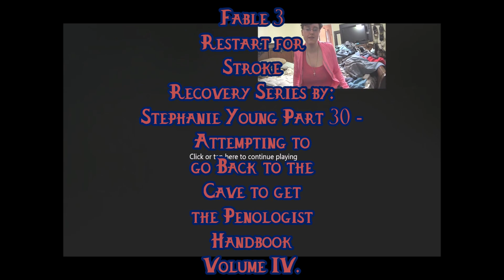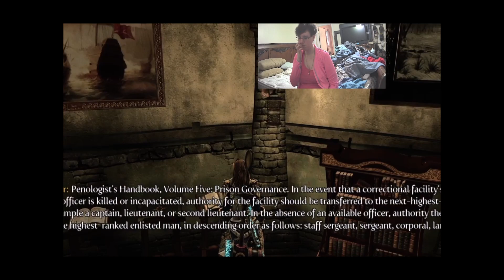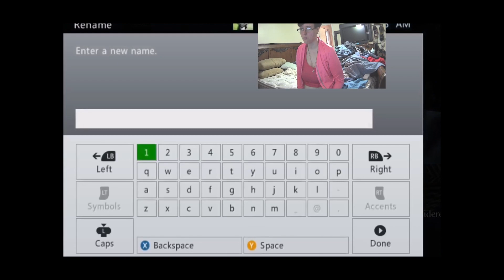Fable 3 Restart for Stroke Recovery Part 30 - Prison Management for Beginners Quest Part 2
Happy Tuesday, and I hope you all have a fantastic day today!  I hope y'all have a good, Blessed week!! I'm super excited for Thanksgiving coming up this Thursday.     If you happen to be new to all my Stroke recovery series, my name is Stephanie Young, and I am a very strong Christian Believer, an avid video gamer of many years, and a survivor of multiple strokes, brought on by a rare, progressive cerebrovascular disease, known as, "Moyamoya Disease, starting in 2016, with a minor stroke that mainly wiped out my, then non-dominant right hand, which I was quickly able to recover to 100% by mostly video game playing on my Xbox 360 game console, using the gamepad controller, but Moyamoya struck me again in 2019, giving me a series of nearly fatal massive strokes that took almost everything from me, including my entire once-dominant left hand side, most of my brain's logic, over 60% of the vision in both of my eyes, and most of my former artistic skills and talents, including drawing, writing, singing, 3D modeling, music composition via musical notation via  piano roll in a digital audio workstation on my computer.  most of my livelihood was lost, since I pretty much had a whole life revolving around these talents and skills. Today,  I attempt to find the cave where the game led me first to yesterday, but I totaly forgot the route, and got utterly lost to the point of severe anxiety and depression, that becomes a full-on medicated, controlled panic attack, with bordeline suicidal thoughts.  If  you are familiar with all of my artistic projects on art and music sites, such as DeviantArt and Newgrounds, as well as my game modding endeavors, you'll understand why the 2019 massive stroke series devastated me so much. Fortunately, though I gave up on the game modding scene, I  have chosen as a personal crusade to continue on with working on, and trying to promote my old allegorical fantasy role-playing game project from 2012, which I borrowed my homemade title font for this video from. It's called Project Tokala, for now, but will someday have the title, Realms of Tokala. We are still in desperate need of more volunteers, since most of our team gave up and left, leaving behind me and my very good friend, Shayden, who has not only stuck around, but has completed so much work on the project in the Unreal Engine. If you would just extend a hand and help us out, we need help in every single aspect of game development, production, artistic work, design, rebuilding and management of our website that we lost the domain and hosting for years ago. I also seek the aid of fellow Believers who are into gaming, or any other areas of Nerd Culture, and have a firm grasp of the Biblical account, to help to make sure that our game's concepts and lore properly align with the Biblical narrative. I also ask for volunteers who can help us spread the word about Realms Of Tokala on social media platforms.
If you want to take a look at a few of the voices I had done for a few game mods, check "Playlists" on my YouTube channel, and scroll down to My VA Work, or just click on this
Some of my old game mods. on Nexus Mods of my old game mod 3D models for various game mods on Sketchfab
Some of my old artwork, music and animation projects on my old Newgrounds alias, Jessismith
  I hope you all have a blessed Tuesday, and have a wonderful week this week!. God Bless you all again!  Peace Out, and Cheers!
~Stephy